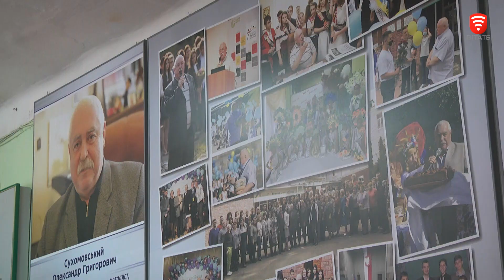У Вінницькому ліцеї №7 відкрили музей Олександра Сухомовського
Стенд – музей в пам’ять про Олександра Сухомовського відкрили у школі - ліцеї №7. Таким чином вчителі, батьки і учні вшанували його беззмінного директора і педагога.
Пів століття свого життя він віддав дітям і своєму покликанню – освіті. 30 із них – безпосередньо "синьоокому".